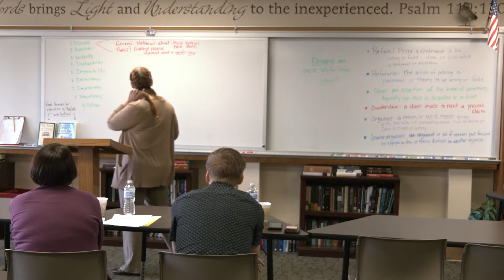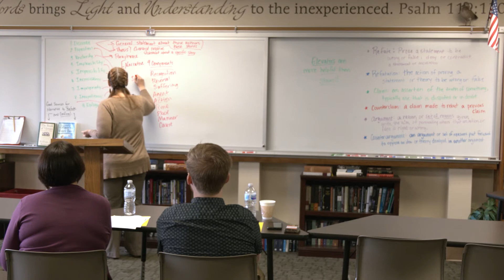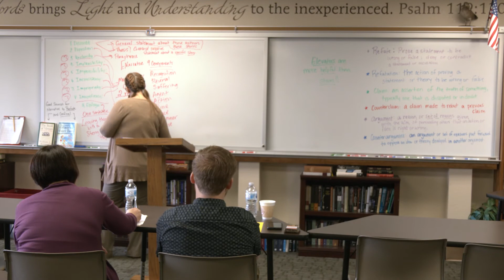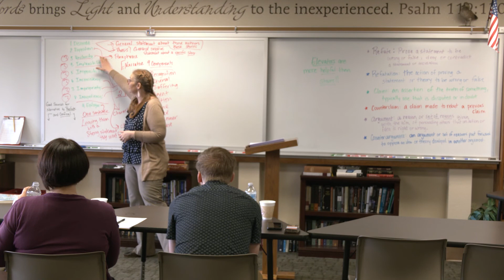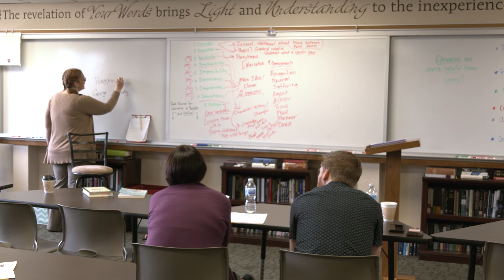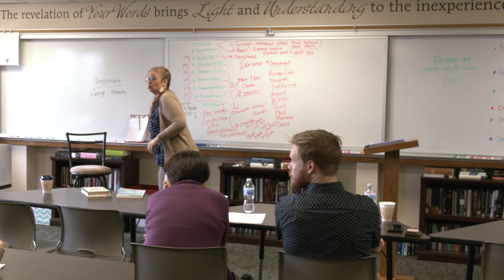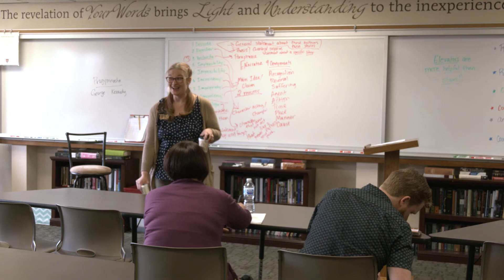Sample Lesson: 7th 8th grade Progymnasmata | Jenni Carey | SofO Conference 2022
Come observe a progym writing lesson geared towards 7th/8th grade students, but applicable to ages above and below as well.

Lecture from Kris Darrah at the School of the Ozarks Classical Christian Education Conference 2022.